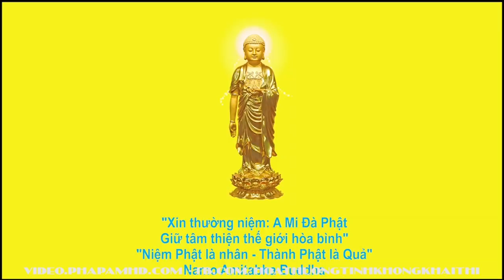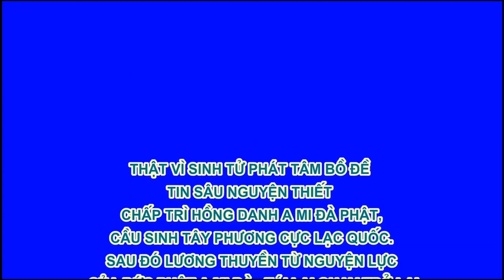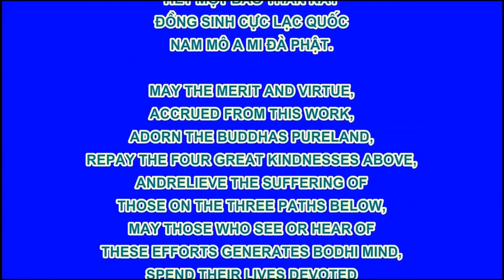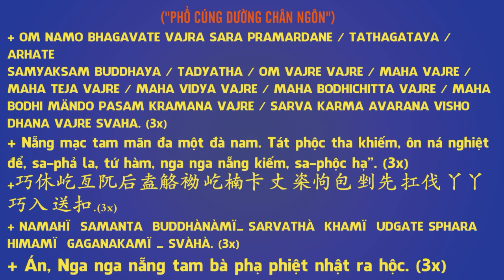05 60 Khuyên những người thương con Vạn Thiện Tiên Tư An Sĩ Toàn Thư R